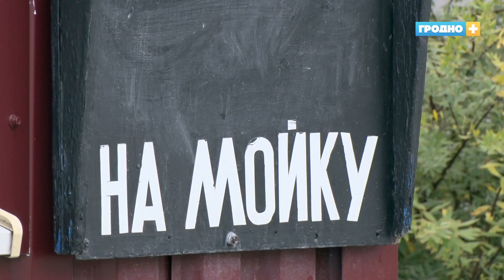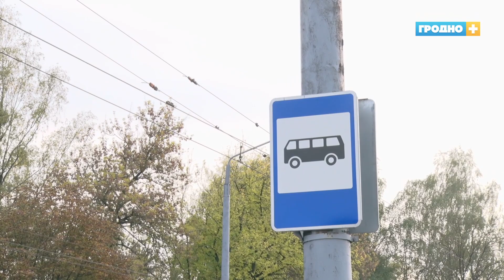Как соблюдают противоэпидемические предписания в Гродно в период пандемии?